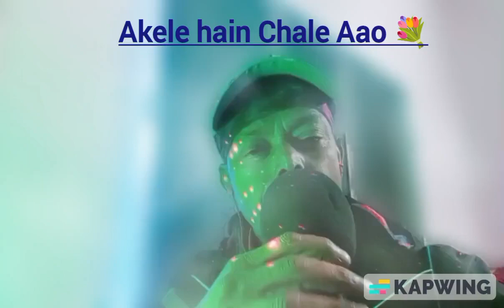Akele Hain Chale Aao..💐